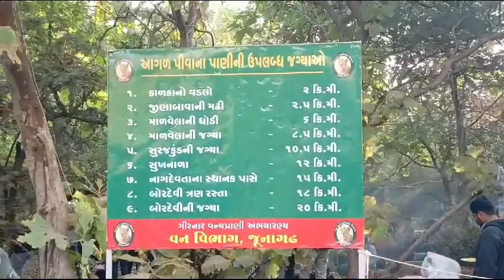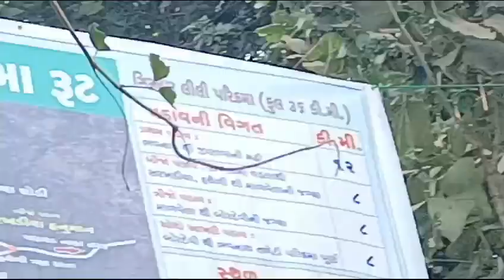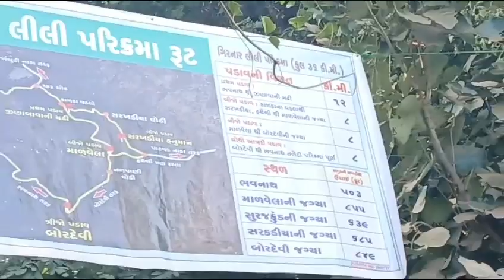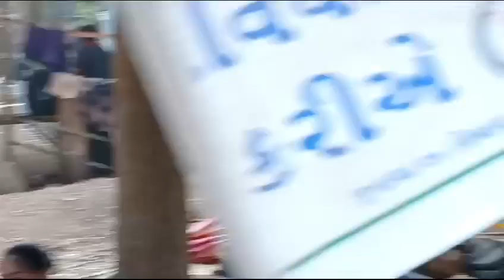Girnar Lili Parikrama-2023/ જુનાગઢ ગરવા ગઢ ગિરનારની લીલી પરિક્રમામા નોંધાયા રેકોર્ડ બ્રેક યાત્રિકો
ગરવા ગઢ ગિરનારની લીલી પરિક્રમામા ત્રણ દિવસમાં નોંધાયા રેકોર્ડ બ્રેક યાત્રિકો, તૂટ્યો ગત વર્ષનો રેકોર્ડ- વીડિયો